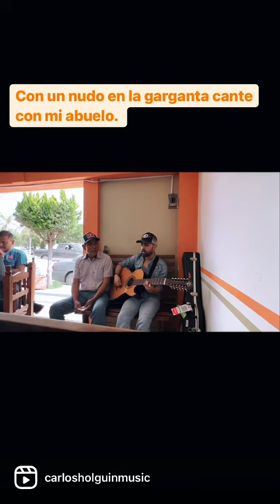Junto con mi abuelo El Profe Carlos Holguin 🎶